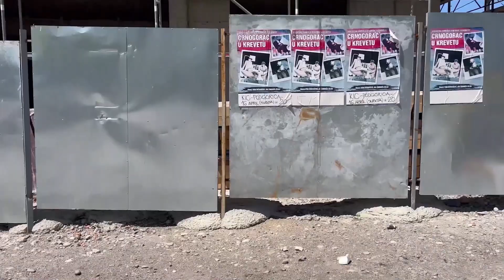ZALAGAĆEMO SE ZA REŠENJA KOJA ĆE SLUŽITI GRAĐANIMA I BITI PRILAGOĐENA ISKLJUČIVO NJIHOVIM POTREBAMA